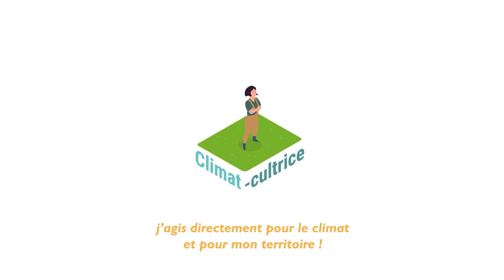Je suis agricultrice et je suis "Climat-cultrice" : l'agroforesterie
Mon métier est source de solutions pour le climat : planter des haies et les gérer durablement, produire du bois pour chauffer mon exploitation... Il existe une diversité de leviers à actionner sur mon exploitation pour réduire mon empreinte carbone !